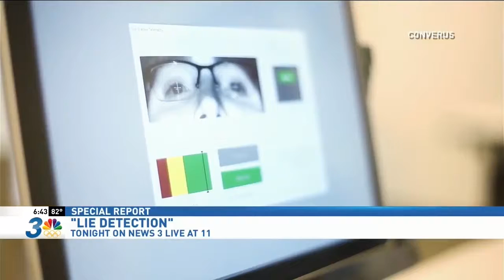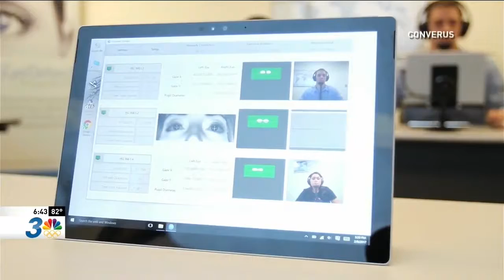New Lie Detector Proves You Can't Hide Lying Eyes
In this video, a TV station in Las Vegas teases its upcoming special report on this innovative technology.

The main benefits of EyeDetect include:

• 100% unbiased
• High accuracy
• Fast (only 30 minutes for a test)
• Nonintrusive
• Cost-effective
• Portable